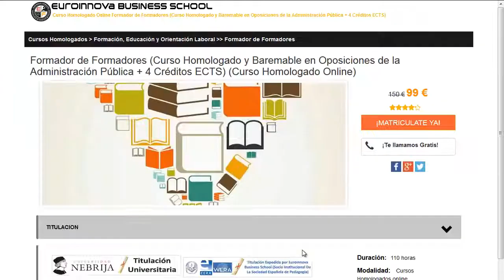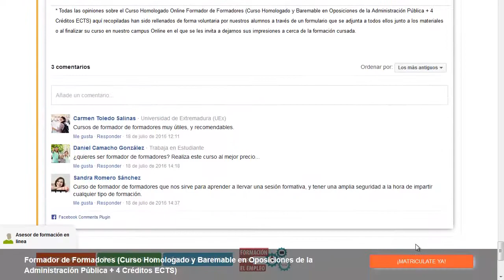curso director de seguridad privada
curso director de seguridad privada. Si quieres hallar los más baratos posgrados para curso director de seguridad privada tan solo tienes que pinchar en el Sitio web de Euroinnova Formación y tendrás acceso de todos los master baremable para oposiciones.

Tan solo deberás de visitar nuestra web buscar tu curso, master o postgrado y apuntarte aquí puedes buscar tu master o curso

En nuestra web te brinda la mejor formación en curso director de seguridad privada. No lo dejes más y entre en nuestro sitio, haciendo uso de nuestro buscador encontrarás a todos los master de curso director de seguridad privada.

Ofertamos más de 10000 programas de formación y cursos gratis gracias a los cuales aumentar tu experiencia. Te asesoramos en todo lo que quieras saber sobre curso director de seguridad privada así como de precios, descuentos, dónde se estudia, estudio online, estudio a distancia.